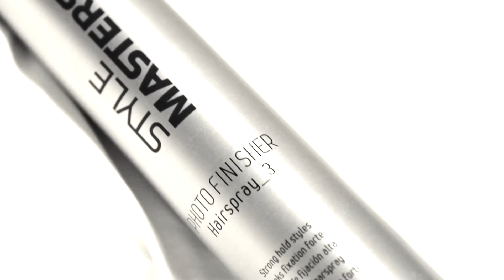PHOTO FINISHER.mov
PHOTO FINISHER Style Masters by Revlon Professional
The adventures of the best hairspray in a Fashion Week
Las aventuras de la mejor laca en una semana de la moda